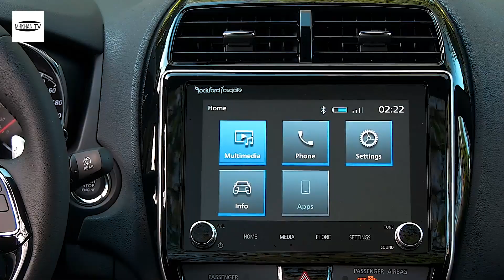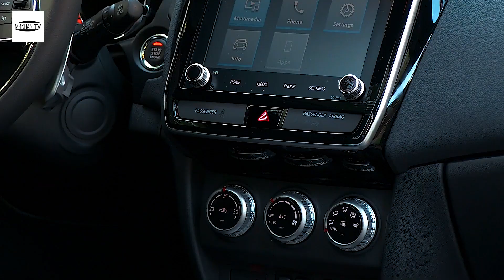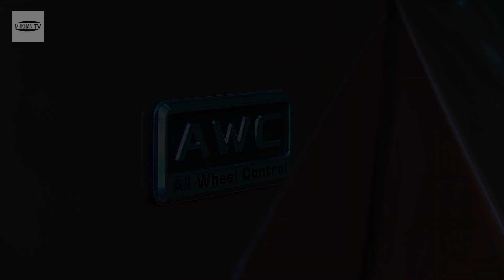NEW 2021 MITSUBISHI RVR SUV - MITSUBISHI BEST COMPLETE PACKAGE SUV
The RVR is Mitsubishi's best vehicle. I imply that it's the organization's most finished bundle, the Mitsu nameplate that best goes up against those in its portion, has the least buyer confronting imperfections and, above all, offers key highlights in any case inaccessible in its group.

You'll take note of that I didn't state that, regardless of the RVR being the organization's top of the line vehicle (somewhere in the range of 6,229 RVRs discovering homes in Canada a year ago), it's Mitsu's most attractive item. That title, in spite of a couple of blemishes (a maturing inside, somewhat wonky infotainment framework and average looks), remains the Outlander PHEV, basically by dint of being the business' just reasonable module SUV. Being in a class of one methods you're additionally the star student and the hybridized Outlander isn't just setting the business graphs on fire however winning proselytes to charge and Mitsubishi.

Saying this doesn't imply that the RVR doesn't likewise offer special highlights. My better half, who knows some things about bad-to-the-bone going 4x4 romping, adores the RVR for its truck-iness. She implies — and it loses something in the interpretation from informal Quebecois to tidy and legitimate English — there's a feeling of strength about the Mitsu ailing in such a large number of the subcompact portion's false by-fauxs. Mitsubishi calls the updates "hearty" and "quick." I don't think about the last mentioned, yet the previous is absolutely clear, the RVR effectively the butchest looking among subcompact sport cutes.